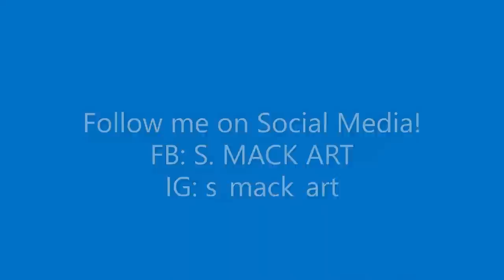Massive Open Cup Pour - Acrylic Pour! My Largest Open Cup Pour - Fluid Art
I love the Open Cup Technique and it was a perfect choice for this huge canvas! This massive canvas will be the center piece of my up coming fluid art show at the end of July.

This is my largest open cup pour to date and I’m super excited to share with you this video!!! I hope you enjoy it!

TLP Hammerhead
TLP Brulee
Pebeo Iridescent Blue Green
Decoart 24k Gold
Amsterdam Prussian Blue
Color Shift Aqua Flash
Amsterdam Turquois Green
White

you can get TLP Pigments and so many other amazing products for Pouring and Resin work

As always a very big thank you to @thislittlepiggy3349  and @Sheleeart  their generosity!

ARTEZA